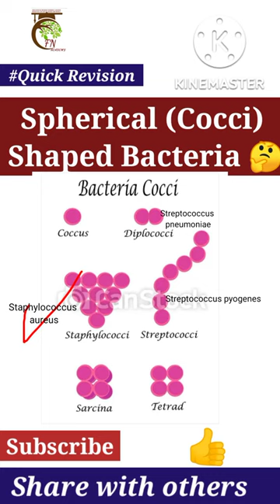Shapes of Bacteria | Spherical Shaped Bacteria:Kingdom Monera | Quick Revision ✅Target NEET | MBBS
TARGET NEET Exam
📢🔥Quick Revision

✍️Shapes of Bacteria

✍️What are the shapes of bacteria?

✍️Spherical Shaped bacteria

✍️Cocci shaped bacteria

✍️What are the 3 types of bacteria?

✍️What are the 4 types of bacteria?

✍️Shapes of bacteria class 9

✍️Shapes of bacteria Class 11 biology

✍️What are the 4 main shapes of bacteria?

✍️What are the general shape and size of bacteria?

✍️What are the four types of bacteria?

✍️Shapes of bacteria with example

✍️Spherical bacteria example

✍️Examples of cocci bacteria

✍️Cocci bacteria infection

✍️Spherical Shaped- bacteria